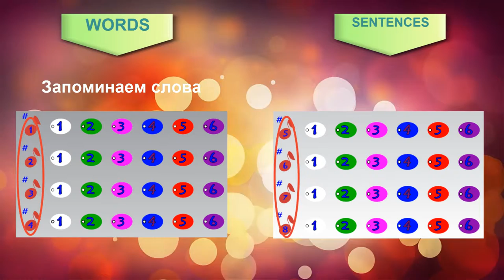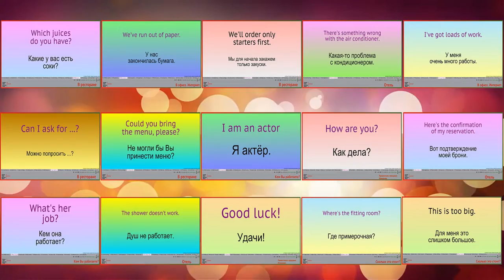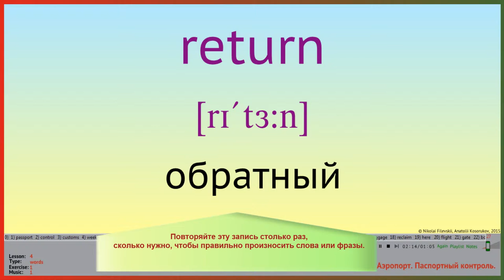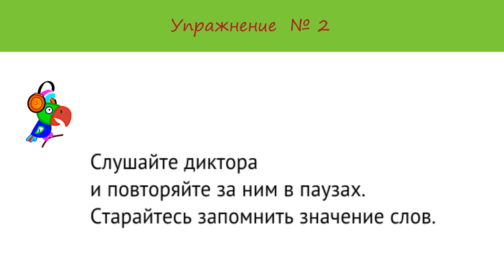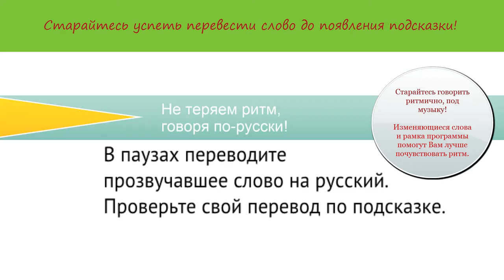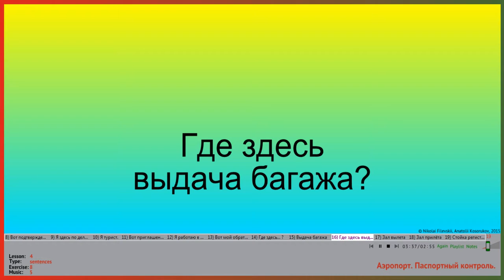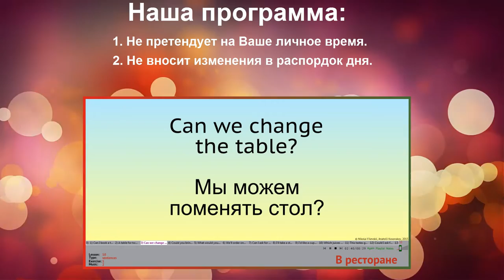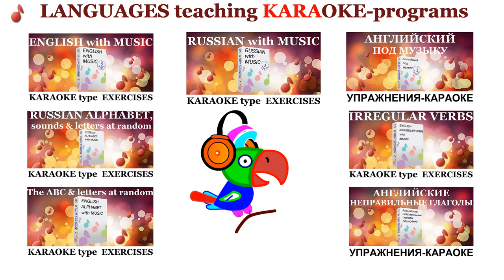Как учить английский под музыку по курсу "Английский под музыку"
Подробные видеорекомендации желающим учить английский язык под музыку с компьютерным курсом "Английский под музыку"